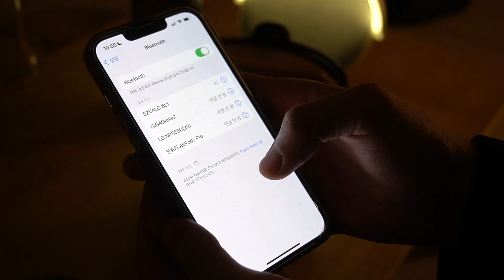【미니멀라이프】治愈一人食：自制寿喜锅｜혼자여도 잘 먹어야한다! 요리 브이로그 | 好好享受独处时的自在与惬意| 난 혼자산다｜오늘도 열심히 살았다 | 일상 브이로그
有火炉的夜晚本身就会有些与众不同，愿你也能时常送自己一个温柔治愈夜。